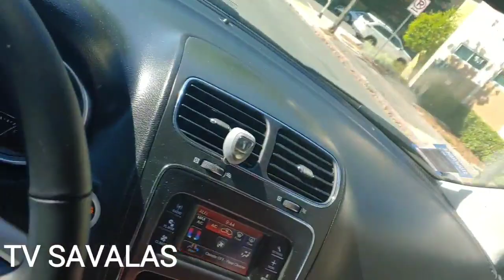MY WIFE WATER BROKE DRIVING TO THE HOSPITAL